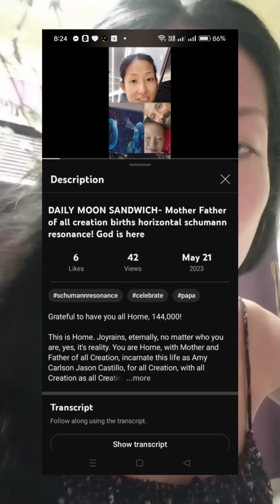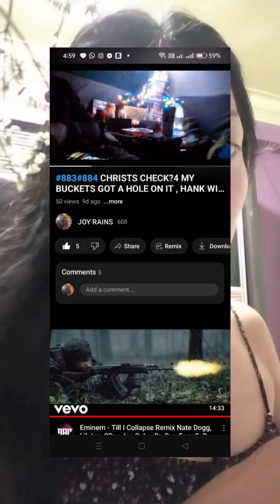DAILY MOON SANDWICH - Mother Father of all creation's energy update ~ Horizontal Schumann resonance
Grateful to have you all Home, 144,000!

This is Home. Joyrains, eternally, no matter who you are, yes, it's reality. You are Home, with Mother and Father of all Creation, incarnate this life as Amy Carlson Jason Castillo, for all Creation, with all Creation as all Creation

Your family is so proud of all of you, for your light has guided you Home

Now, let's do it! Let's make a difference, let's be the difference, let's be dared!

With every YES, a KNOW will be turned on. Thank you all, we are ONE and beyond

Walk with the real and best to your highest potential

Real recognizes real

Make abundance happen for all creation when we actively participate with truth = Mother Father of all creation